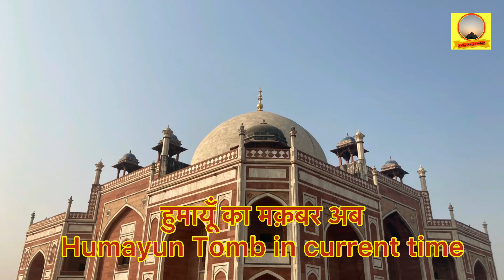Delhi || Rare Historical Photos || Delhi in 18th century || दिल्ली की कुछ पुरानी फ़ोटो।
Some rarest pictures of Delhi.